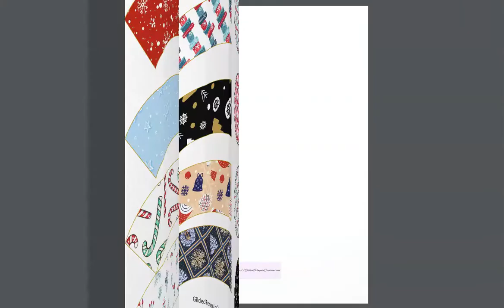Christmas Variety Party Pack Cupcake Wrappers Set 1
Pack of 12 different Christmas Themed Cupcake Wrapper and Topper printables.